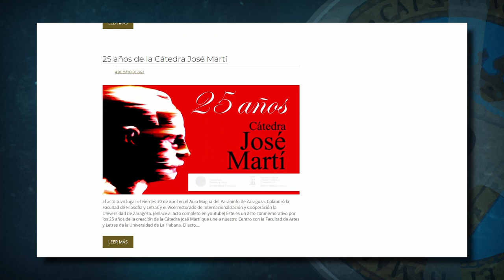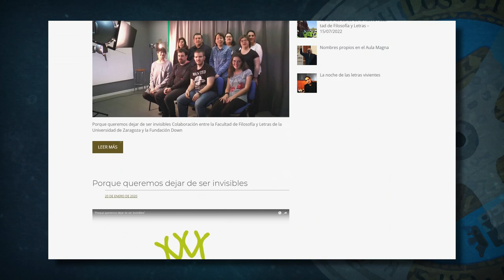La plataforma Fylmaciones de la Facultad de Filosofía y Letras.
La Facultad de Filosofía y Letras de la Universidad de Zaragoza presenta un nuevo portal digital en el que se podrá acceder a todos los materiales audiovisuales que realizan los distintos miembros de la comunidad educativa. Acompañadnos en esta pequeña visita guiada:
La página de inicio de nuestro nuevo canal audiovisual os permitirá tener una idea de algunos de los eventos que han tenido lugar en nuestra Facultad: congresos, actos culturales, documentales, jornadas... nuestro centro es un ente vivo que respira investigación, divulgación y cultura.
Si os interesa un contenido específico, podéis utilizar nuestras múltiples secciones. La arqueología, los distintos estudios filológicos, la cátedra José Martí o los estudios de género, por poner solo unos ejemplos, tienen su propio rincón en nuestro repositorio.
Especialmente interesante resulta, desde luego, el espacio dedicado a nuestros estudiantes. Ahí encontraréis los proyectos que se han llevado a cabo tanto en forma de podcast como en formato vídeo. Estad atentos porque en esta Facultad nuestros jóvenes tienen mucho talento.
Y no olvidéis comprobar todo lo que aportan nuestros colaboradores más fieles. Organización como la Fundación Down se acercan a nuestra casa para hacernos más grandes.
No olvides pasarte regularmente por este nuevo portal. La Facultad de Filosofía y Letras de Unizar está viva y tiene mucho que ofrecerte.